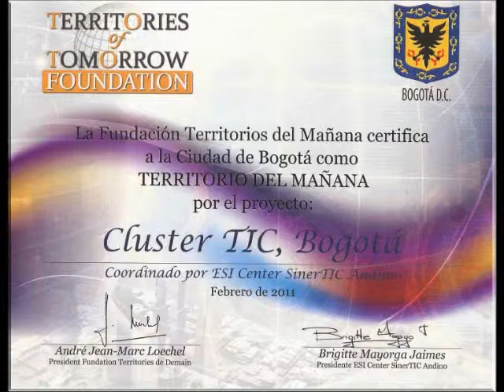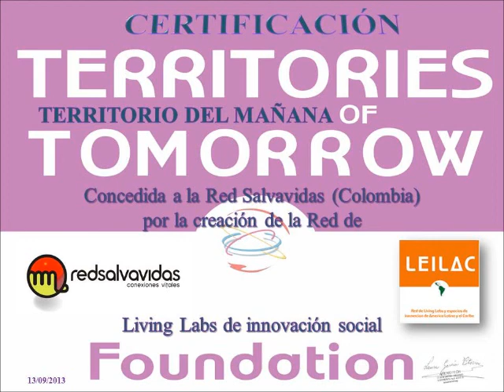Conferencia Laura Garcia Vitoria en la Universidad EAN Bogota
Conferencia de la Doctora Laura Garcia Vitoria (Fundación Territorios del Mañana) en la Universidad EAN y la colaboración del tecno parque ESICenter SinerTIC Andino. Bogotá, D.C. 1 de febrero de 2001
Dentro del programa movilidad internacional de investigadores e innovadores de Colciencias «Convocatoria del Departamento Administrativo de Ciencia, Tecnología e Innovación de la República de Colombia del programa de movilidad», 31 enero 13 febrero 2011